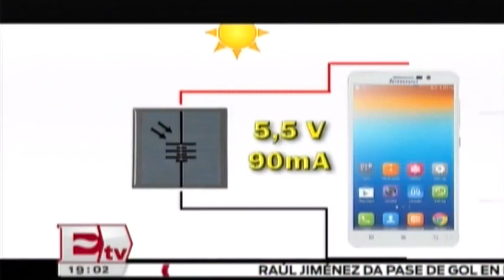Avanza Ley de Transición Energética / José Buendía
Georgina Trujillo Zentella, presidenta de la Comisión de Energía, aseguró que  Ley de Transición Energética permitirá pasar de un modelo de combustibles fósiles, a uno que utilice energías renovables.

8 de diciembre 2015

Obama en COP21 asegura que es momento de salvar el planeta /